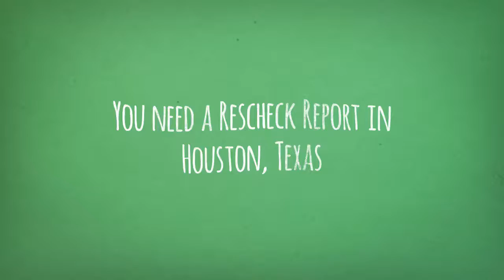Houston Texas Rescheck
Filmed and edited on a Google Pixel 8